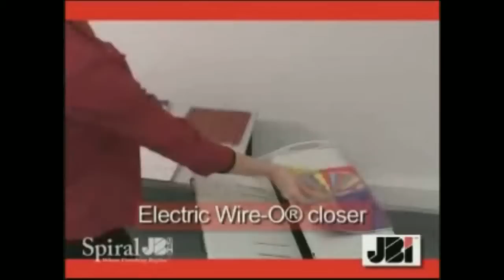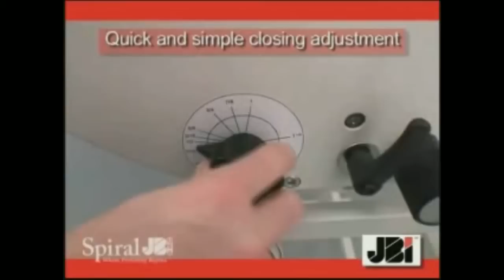James Burns Lhermite EB Series Electric Wire-O Closer Demo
brings you this demonstration of the EB3500, 5000, and 7000 in action!  for low prices on James Burns binding machines. Call us with any questions or for more information. 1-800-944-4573